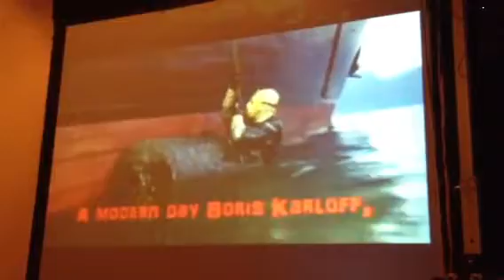Spooky Empire 2012: Kane Hodder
This is the opening to the "Kane Hodder" Q & A at Spooky Empire 2012 in Orlando, Florida. For more information about Spooky Empire, please